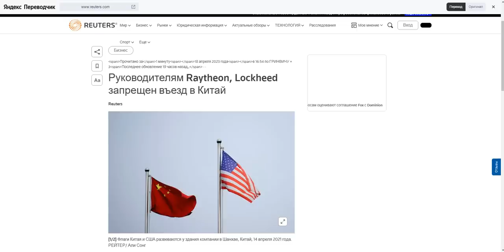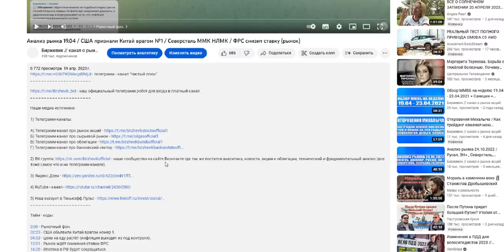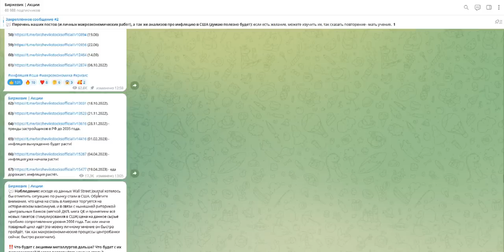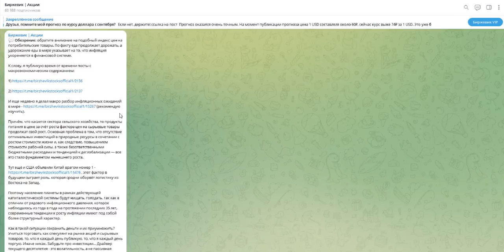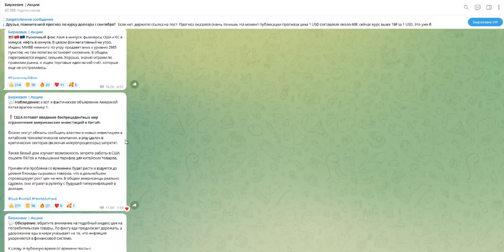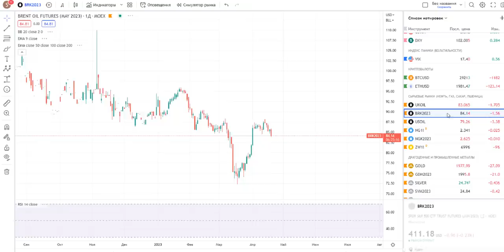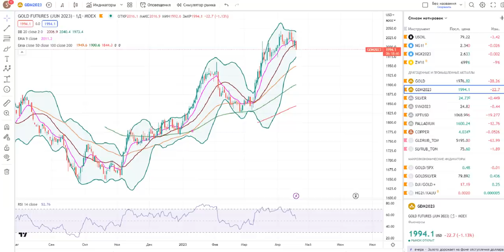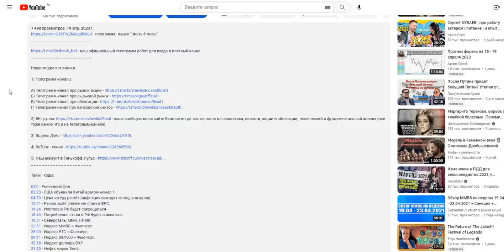Конфликт Китая и США неизбежен? / Гиперинфляция на пороге! / Как спасать накопления, что покупать?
- наш официальный телеграмм робот для входа в платный канал.

2) ВК группа - наше сообщество на сайте Вконтакте где так же постится аналитика, новости, акции и облигации, технический и фундаментальный анализ (все тоже самое что и на телеграмм-канале).